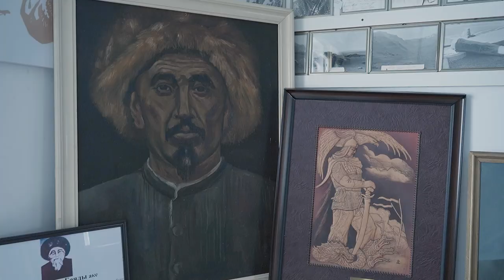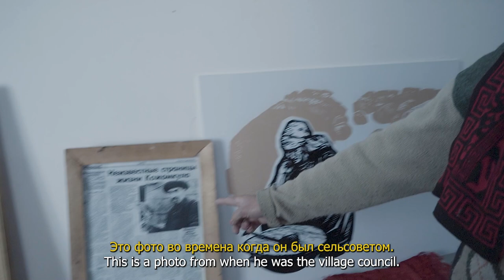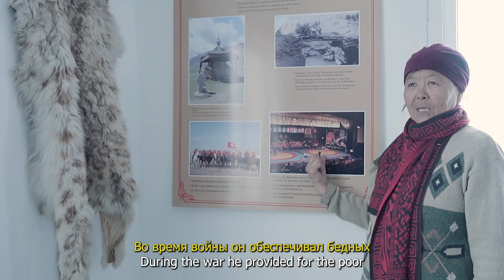Kozhomkul Museum, Suusamyr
In Suusamyr, Kyrgyzstan, a woman preserves the heritage of the legendary strongman Kozhomkul.